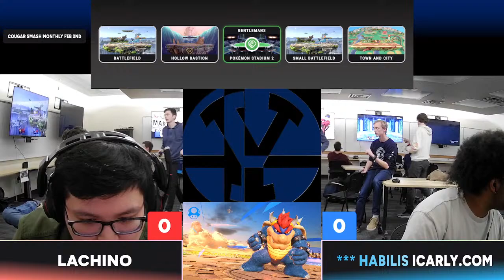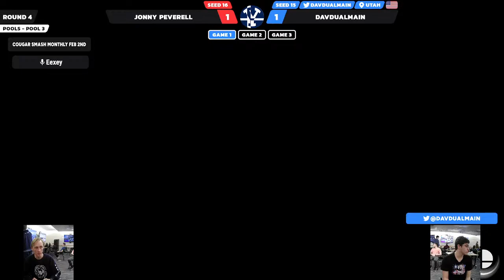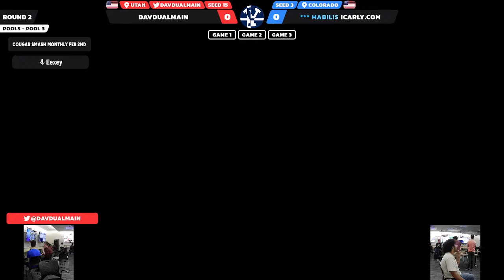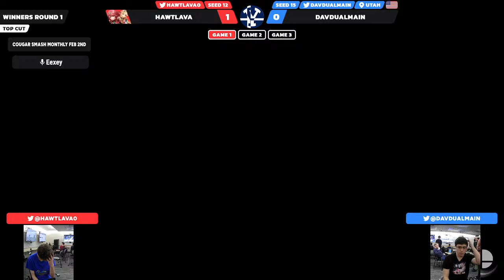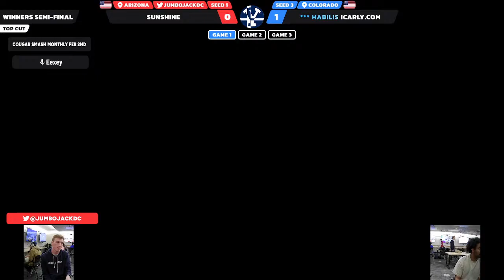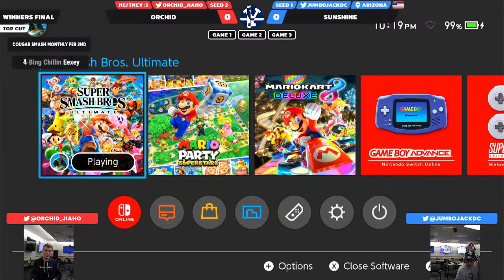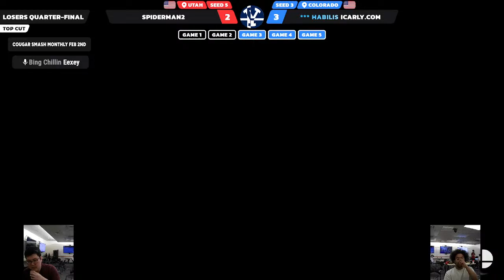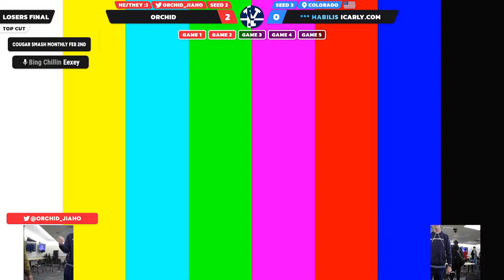BYU Cougar Monthly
Monthly BYU Smash Bros. Ultimate bracket.